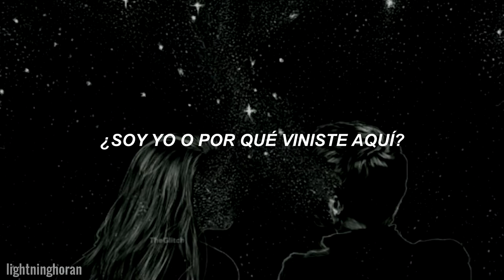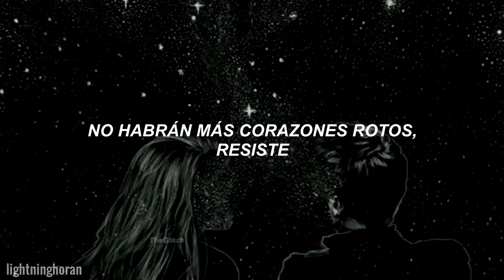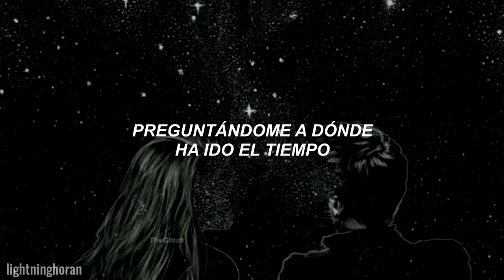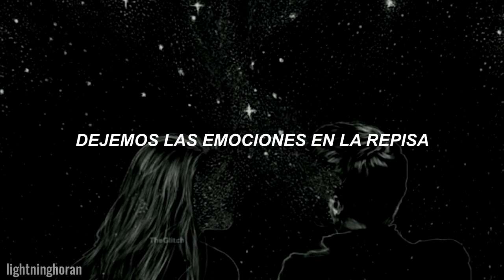Niall Horan - Wasted; sub español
Tengan lindo día, tarde o noche 🌈
Disfruten esta hermosa canción 💛
Ponganlo en la mejor calidad posible, por favor!

lyrics:

Darlin', are you always tryin’ to blame me?
Is it me or 'cos you came here?
Just accept that time was wrong
Oooh, change thee
I've been thinkin’ bout it lately
We never finished what we started
Now I'm fearful that it's gone

Let's keep this open
There won't be any more hearts that are broken

Don't leave me wastin' all alone
Wondering where the time has gone
I know it's hard to keep keeping on
Don’t leave it wasted

Someday, it could be more then we intended
And we’ll be happy that we waited
When it's all been said and done
Oooh, and you have changed me
And we both got what we wanted
And looking back it’s complicated
But we would've happened all along

Don't leave me wasted

Don't leave me wastin' by myself
Let's leave emotions on the shelf
I swear there ain't nobody else